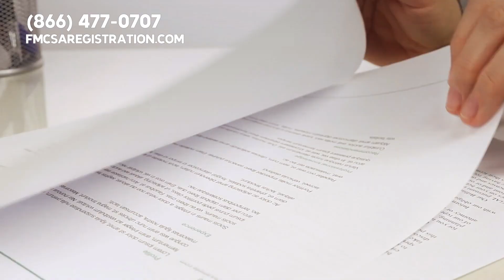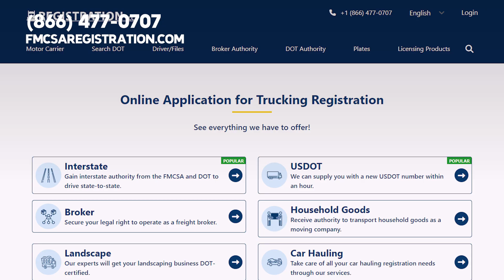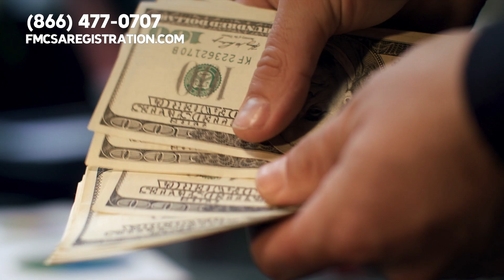Truckers Tax 🚚 Company Drivers Have Taxes Automatically Deducted.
⏱Timestams
00:00 Intro Truckers tax.
00:18Before we get into the nitty gritty,
00:32 You ask. Oh, its quite simple. Keeping meticulous,
00:46 Year. Thats a lot of miles, and guess what,
01:04 Like having a little snack on the taxman,
01:14 Keeping track of these can really add,
01:28 Variety of tax deductions. Think about,
01:44 Claim your per diems, and most importantly,
02:08 Whats your opinion on government,

truckers tax.

Hey there, fellow road warriors. Buckle up, because we are about to navigate the twisty turns of the tax season, right from the comfort of our own cabs. Now, lets not get bogged down by the paperwork. Were here to make this ride smooth and easy.

Before we get into the nitty gritty, please give this video a thumbs up, press the subscribe button, and hit the notification bell so you can stay updated about how to make more money in trucking.

Imagine you are cruising down a highway filled with opportunities to save. But where to start, you ask. Oh, its quite simple. Keeping meticulous records is like having the best GPS system. It guides us to make the right moves, ensuring we take advantage of every deduction available.

Did you know that on average, truckers drive over one hundred thousand miles a year. Thats a lot of miles, and guess what. Each one of those miles can potentially mean money back in our pockets. Lets remember to record them diligently.

Oh, and let us not forget our meals. While you are enjoying a meal at a truck stop, remember we can claim a portion of our meal expenses during our travels. Its like having a little snack on the taxman, right.

Alright, now lets take a pit stop to talk about per diem rates. The government sets these rates to cover our meal and incidental expenses on the road. Keeping track of these can really add up to substantial savings at tax time.

But wait, theres more. Have you thought about your home on the road. Yes, were talking about trucks. They not only transport goods but also qualify for a variety of tax deductions. Think about things like interest on truck loans, insurance, and lease payments. Lets gather these documents to pave our way to a hefty refund.

So, as we reach the end of our journey today, remember to keep your records neat, claim your per diems, and most importantly, treat yourself kindly this tax season. After all, you are the backbone of the economy, delivering goods across the nation.

For more truckers tax info, visit.

You can also give our experts a call at.

Also, our team would love to hear from you right now.

Whats your opinion on government taxation policies for truckers.

Do they seem fair.

Also, dont forget to like this video, press the subscribe button, and hit the notification bell so you can stay updated about important information designed to help trucking professionals save time and money.